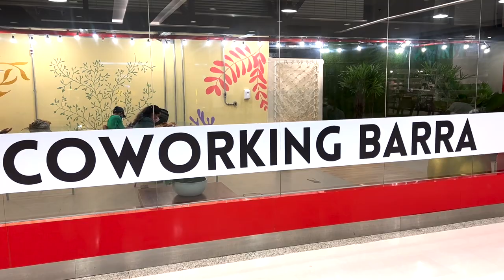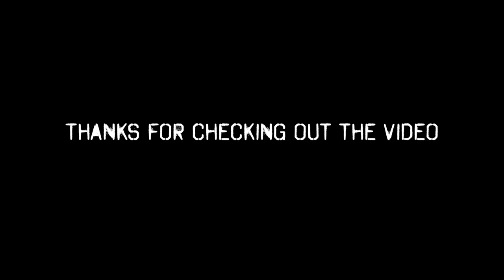Free Co-working Space In Salvador Bahia Brazil | Brazil Workflow